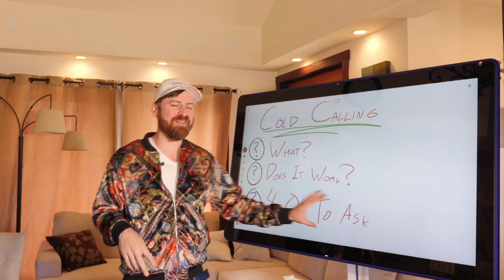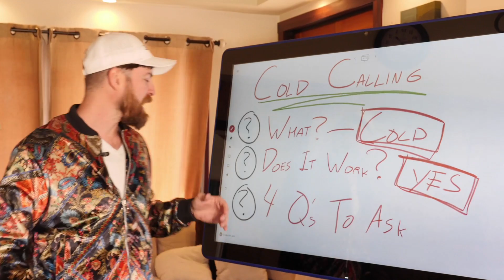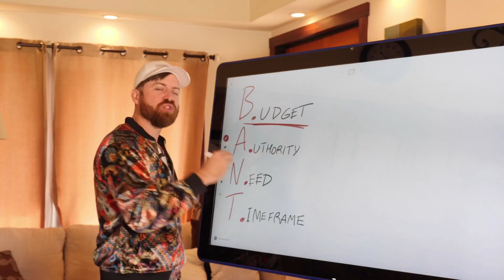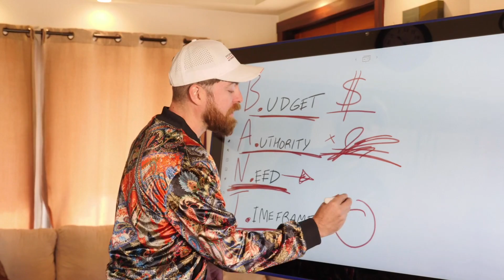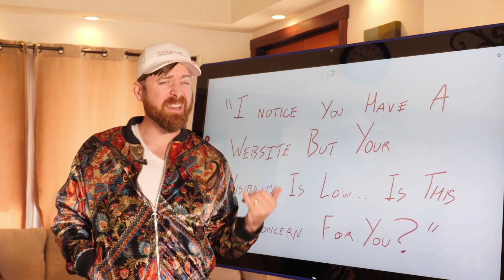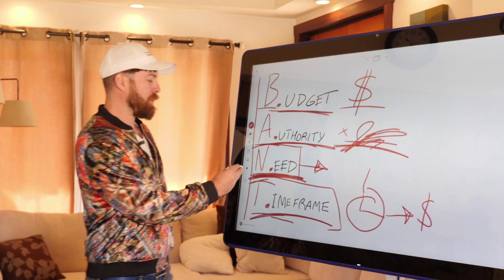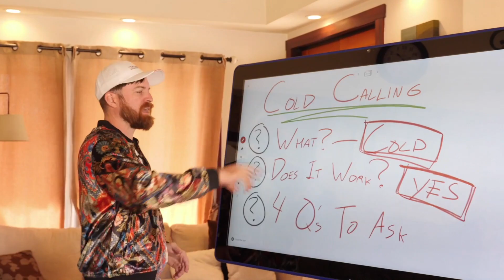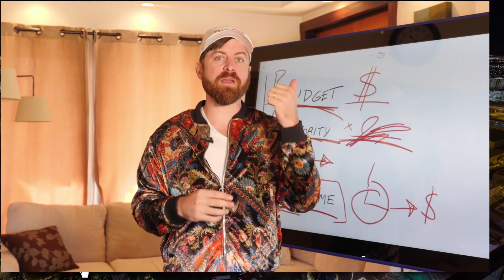What Is Cold Calling? (And Does It Still Work?)